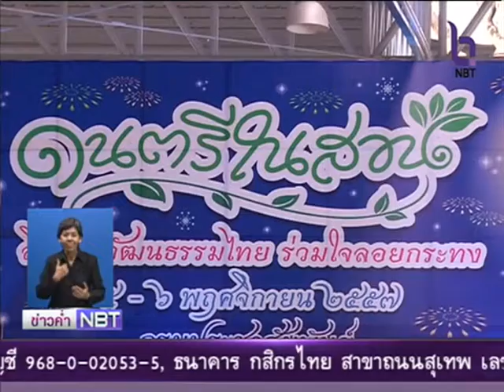เปิดงาน 'ดนตรีในสวนสืบสานวัฒนธรรมไทยร่วมใจลอยกระทง'